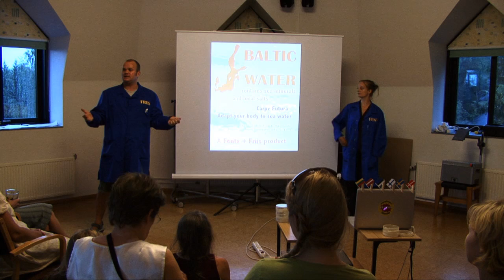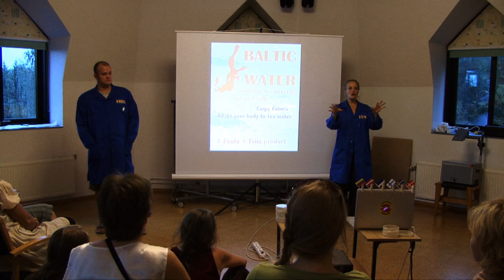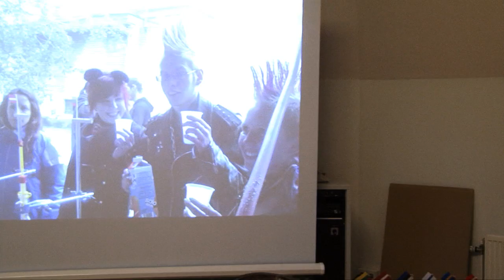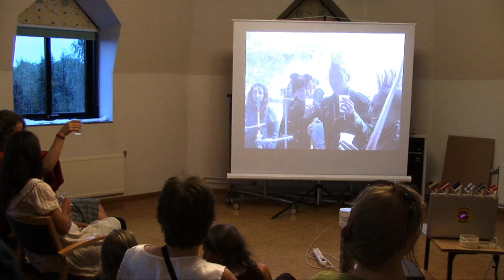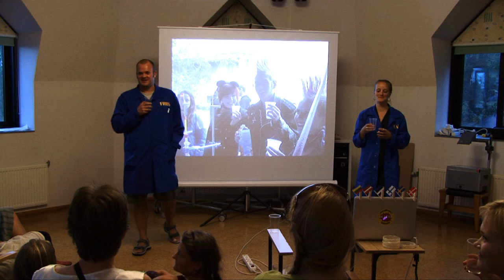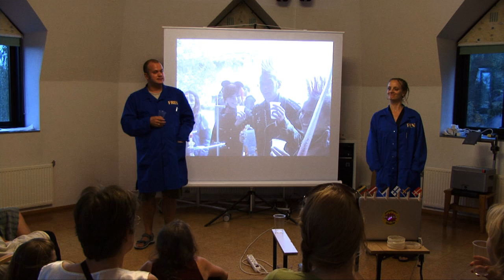Fentz + Friis: BALTIC WATER part 2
BALTIC WATER -- a performance (lecture) by Christine Fentz and Henrik Vestergaard Friis 2. part